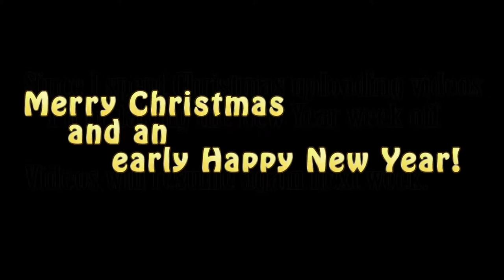Recent Updates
Yup.
Also Fallout 4 is making me question my own morals so a batch of videos of me hemming and hawing my way through things wouldn't be good.

I'll take this thing slowly and decide on my course of action before I do my next set of videos.